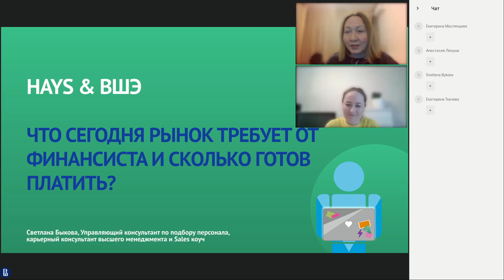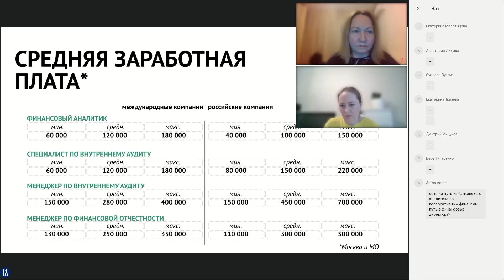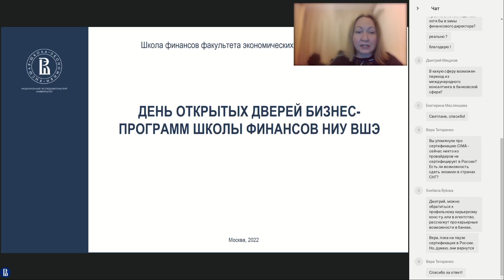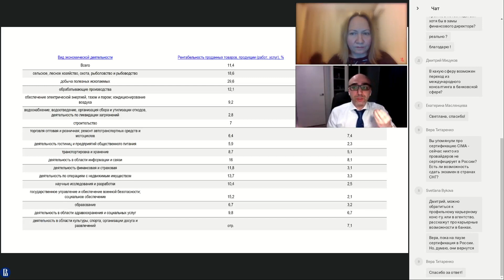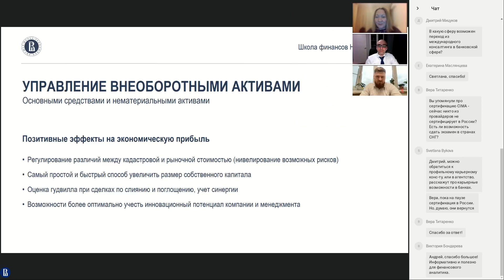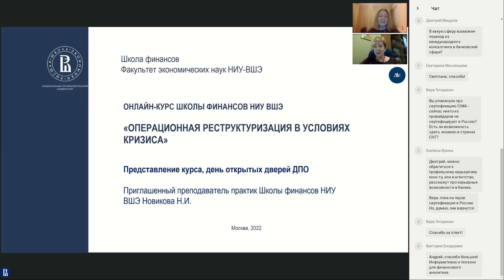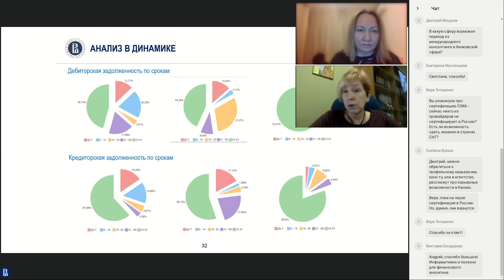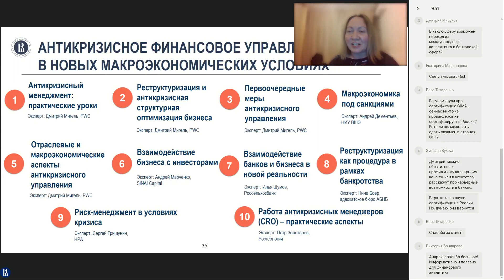День открытых дверей бизнес-программ Школы финансов НИУ ВШЭ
Какие навыки финансиста сейчас востребованы и почему? Почему необходимо анализировать экономическую прибыль компании, в чем особенности антикризисного управления и что Школа финансов ВШЭ предлагает в условиях современных реалий? Рассказали на Дне открытых дверей бизнес-программ Школы финансов. Тайминг:

4.20  Что сегодня рынок требует от финансиста и сколько готов платить?
Спикер: лидер направления по карьерному консультированию Hays Светлана Быкова

33.39 Школа финансов ВШЭ как лидирующий в стране центр компетенций в области экономического образования
Спикер: зам. руководителя Школы финансов  Елена Макеева

38.21 Почему необходимо анализировать новый для россиян показатель - "экономическая прибыль компании"?
Спикер: генеральный директор оценочно-консалтинговой компании Аора, профессиональный оценщик Андрей Анно

1.00.25 В чем особенности антикризисного управления и почему оно актуально сейчас как никогда?
 Спикер:  руководитель группы по реструктуризации бизнеса PWC Дмитрий Мигель

Спикер: исполнительный директор АО “Интера Нина Новикова

Проектное финансирование: передовой опыт и актуальные практики